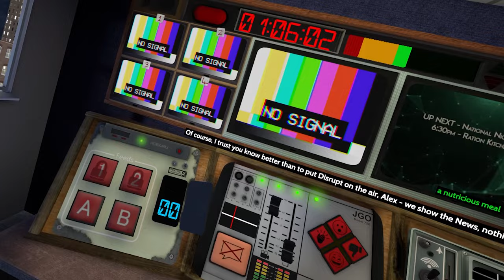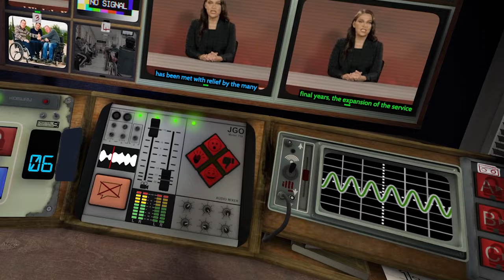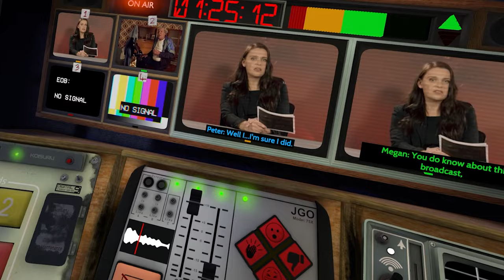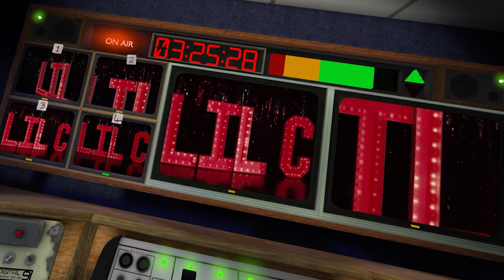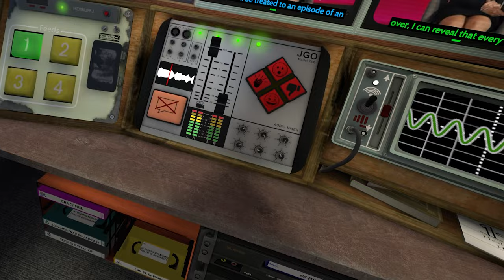I miss Jeremy... - Not For Broadcast VR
I miss Jeremy...
i hope he is ok.